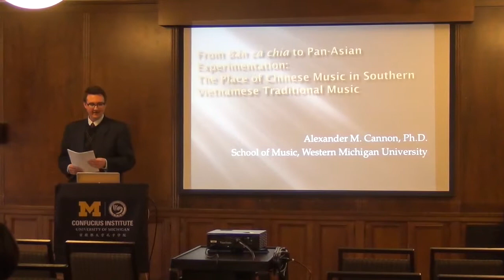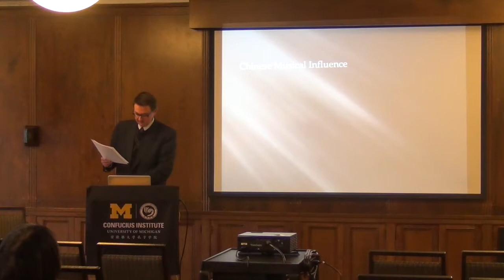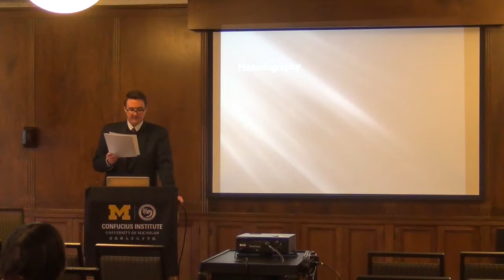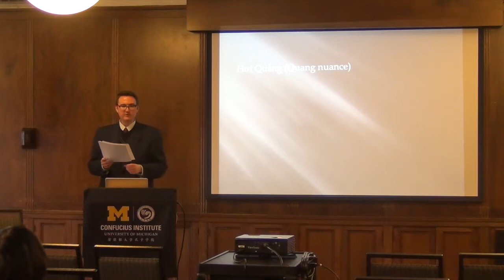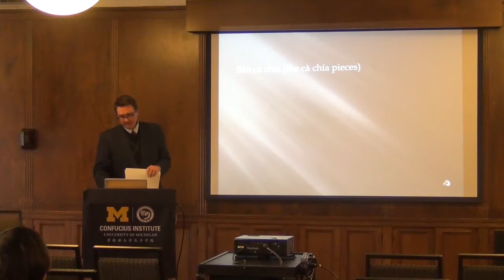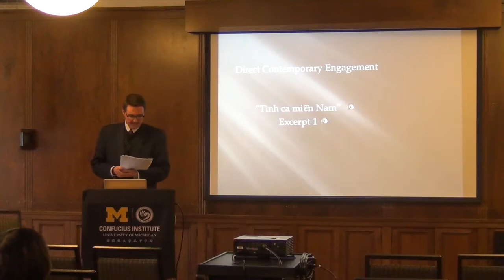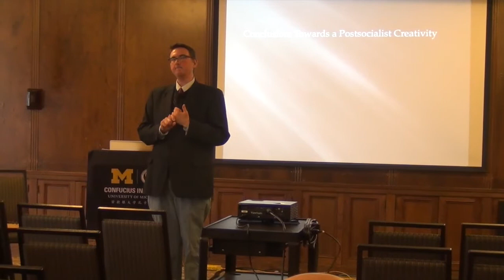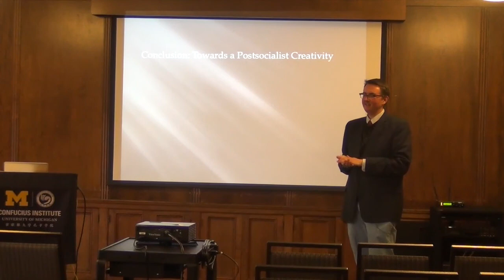“The Place of Chinese Music in Southern Vietnamese Traditional Music” by Alexander M. Cannon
Presented by Alexander M. Cannon, Assistant Professor of Music History, Western
Michigan League, University of Michigan

The myth that Vietnamese traditional music is simply a version of Chinese traditional music has been debunked by scholarship inside and outside of Vietnam since the 1960s; however, the role of Chinese music in contemporary Vietnamese traditional music performance is not as well understood. Ethnomusicologist Le Tuan Hung argues that Vietnamese musicians in the early twentieth century embraced Chinese musical aesthetics and techniques as an antidote to French colonial influence; for example, performers of don ca tai tu, a “music for diversion” in southern Vietnam, used the Guangdong nuance (hoi Quang) to flavor the standard repertoire. In the contemporary period, musicians still use certain Chinese musical signs; musicians of don ca tai tu and cai luong, a kind of renovated theatre from southern Vietnam, inject short and playful Chinese tunes into longer performances often times eliciting laughter from audiences. More recently, Vietnamese musicians build alliances with Chinese musicians during pan-Asian zither festivals and adopt Chinese playing techniques through the study of online videos. This lecture investigates the reasons why musicians continue to invoke Chinese musical signs in diverse ways in Vietnamese traditional music. For some, deploying Chinese characteristics is simply humorous; for others, recognizing Chinese influence accentuates the musical distinctions between Chinese and Vietnamese music. A small number of musicians even argue that adopting specific Chinese techniques helps Vietnamese musicians build a music better representative of the Vietnamese “soul.” Chinese music is deployed, therefore, in diverse ways as an effective interlocutor as musicians seek to sustain Vietnamese traditional music.